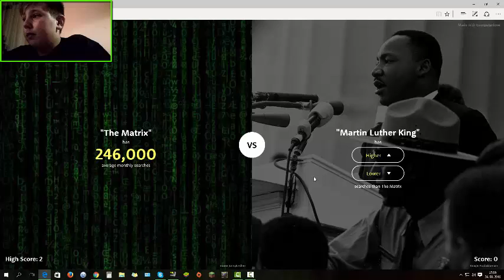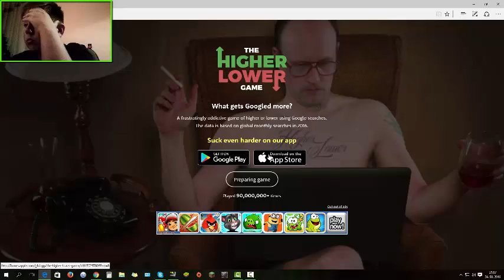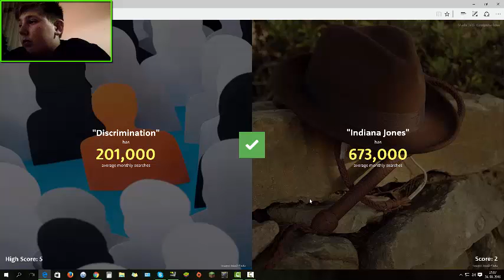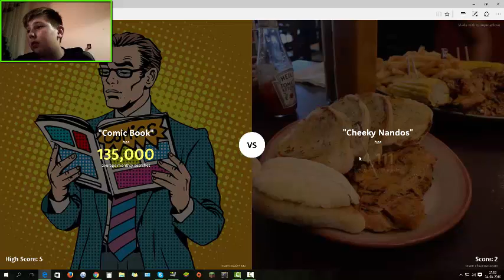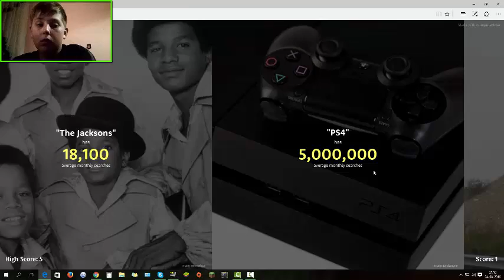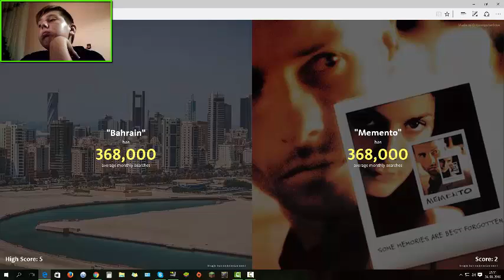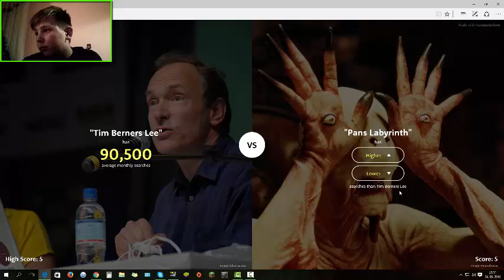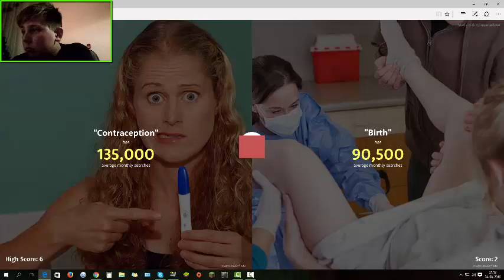TO NE MOREŠ VRJET [The Higher or Lower Game ]